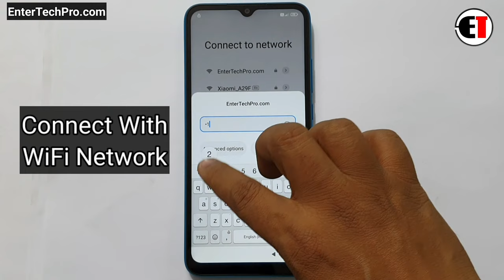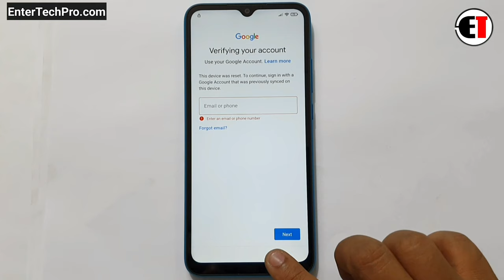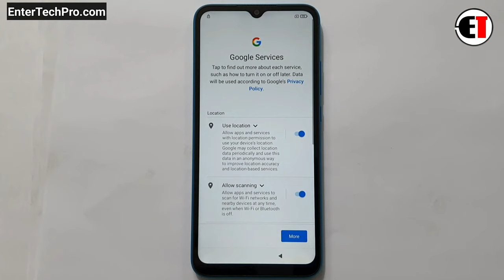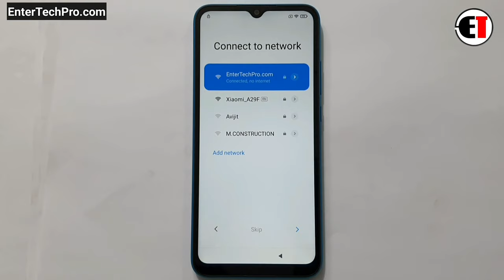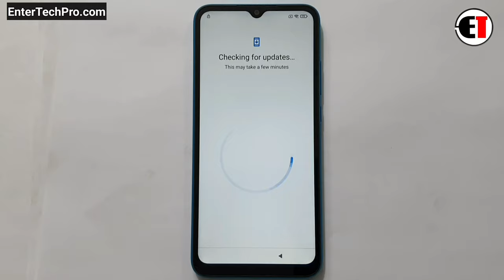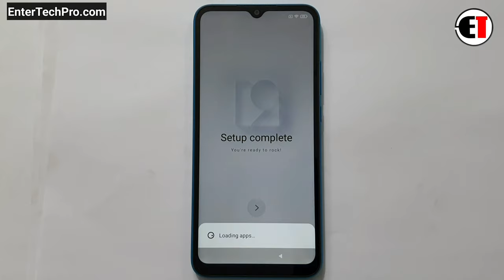All POCO Bypass Google Account/FRP Lock |Without PC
ʟɪᴋᴇ   |  sᴜʙsᴄʀɪʙᴇ   |  sʜᴀʀᴇ   |  ᴄᴏᴍᴍᴇɴᴛ
●▬▬▬▬▬▬▬▬▬ஜ۩۞۩ஜ▬▬▬▬▬▬▬▬▬●

                                       ᴛʜᴀɴᴋ ʏᴏᴜ
●▬▬▬▬▬▬▬▬▬ஜ۩۞۩ஜ▬▬▬▬▬▬▬▬▬●

▶️ Song Info: [Arstis: Scott Buckley, Title: Childhood]

poco c3 frp,
poco c3 frp bypass,
xiaomi poco c3 frp unlock,
poco c3 frp remove
poco c3 frp bypass latest update,
poco c3 frp unlock latest update,
poco c3 frp bypass without pc,
poco c3 frp 2020,
poco c3 google account bypass,
how to remove google lock poco c3
poco c3 pattern lock remove,
poco c3 pattern unlock,
poco c3 password reset,
poco c3 pattern lock,
poco c3 pattern lock forgot,
how to remove pattern lock poco c3,
how to unlock pattern poco c3,
poco c3 password forgot,
poco c3 frp unlock,
poco c3 pattern lock reset,
poco c3 hard reset,
poco c3 reset,
how to hard reset poco c3
Xiaomi Redmi frp bypass miui 12
Redmi 9 M2004J19G, M2004J19C Google Account Bypass
Redmi 9 Prime Frp unlock
Redmi 9 Prime Google Account Bypass
Redmi 6/ 6a Gmail Account Bypass
Redmi 9 Prime frp bypass
Redmi 9a frp lock remove
Redmi 9a bypass frp lock
Redmi 9a Prime reset frp lock
Redmi note 5/ 5 pro Gmail Account remove
Redmi 9 Prime Google Account/ FRP Lock Bypass
Redmi 9 Prime Gmail Account remove
Xiaomi Mi Redmi Note 9, Note 9 Pro, Note 9s Google account Remove MIUI 11 Android 10 Q
MIUI 11 frp bypass new trick
Redmi Android 10 Q frp unlock
Redmi Bypass Google Lock
MI 9 SE Google Account/ frp bypass android 10 Q Miui11
Redmi K20 / Mi 9T Google Account/ frp bypass android 10 Q Miui11
Redmi Y3 Google Account/ frp bypass android 10 Q Miui11
Redmi Note 7 Google Account/ frp bypass android 10 Q Miui11
Redmi Note 7S Google Account/ frp bypass android 10 Q Miui11
POCO F1 / POCOPHONE F1 Google Account/ frp bypass android 10 Q Miui11
Phase 2 Google Account/ frp bypass android 10 Q Miui11
Redmi K20 Pro / Mi 9T Pro Google Account/ frp bypass
Mi 9 Lite Google Account/ frp bypass android 10 Q Miui11
Redmi M2003J6A1I Frp bypass
Redmi M2003J6A1I Frp unlock
Redmi Note 9 Pro FRP Unlock
Redmi Note 9 Pro Gmail Account Bypass
How to Google account bypass Redmi Note 9 Pro
Redmi Note 9 Pro Frp unlock Android 10 Q
xiaomi Redmi Note 9s Frp Reset
xiaomi Redmi Note 9s Bypass frp
how to Gmail Lock Bypass Redmi M2003J6A1I
Redmi M2003J6A1I bypass